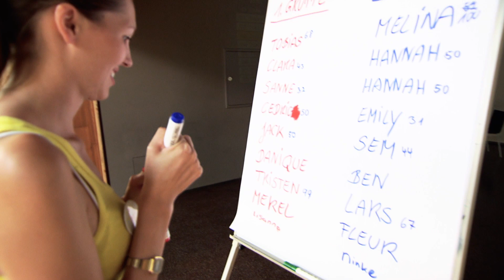Kids Club Ferienparadies Natterer See